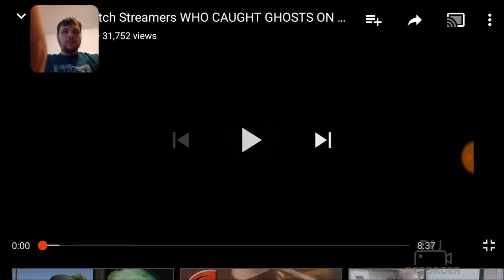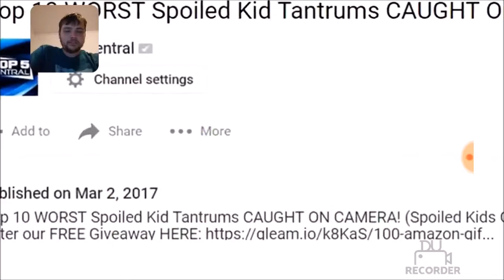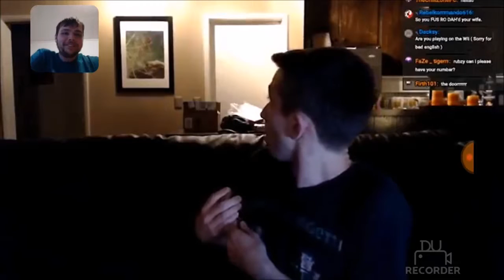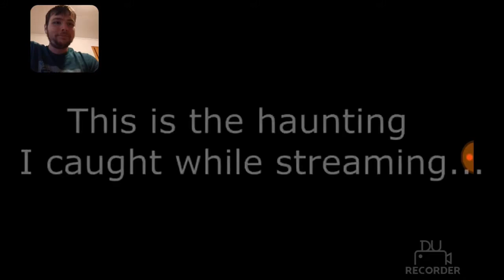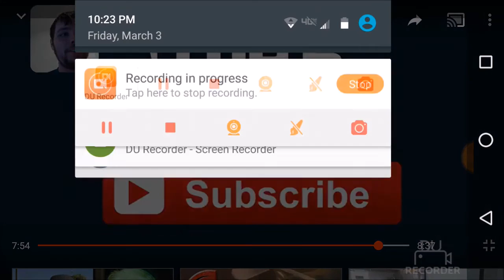TOP 5 TWITCH STEAMERS WHO CAUGHT GHOSTS ON STREAM REACTION